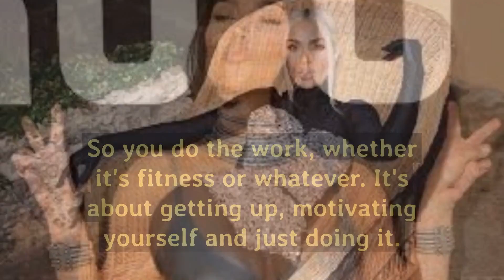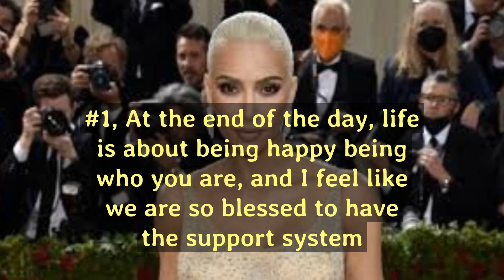Top 10 Most Beautiful BOOSTING Quotes of Kim Kardashian in 2023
Niche Definition

If I don't feel confident about my body, I'm not going to sit at home and feel sorry for myself and not do something about it. It's all about taking action and not being lazy. So you do the work, whether it's fitness or whatever. It's about getting up, motivating yourself and just doing it.

Kim Kardashian.